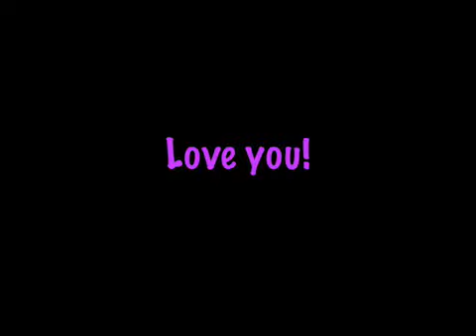Poopin' Moroccan Oil ~ LEDYSHOP.com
Great treatment for ALL HAIR Types